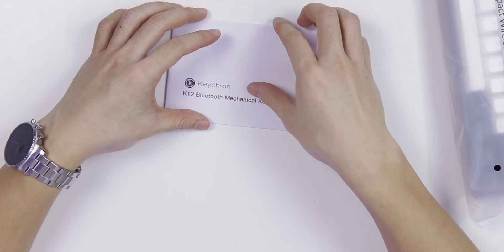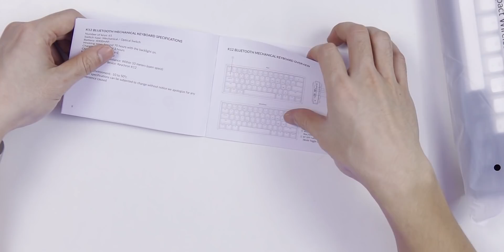Keychron K12 | Hotswap, Khung Nhôm, Bluetooth, Pin 2 Tháng